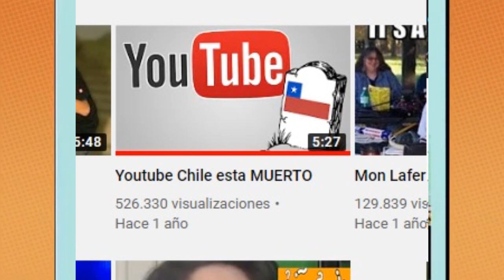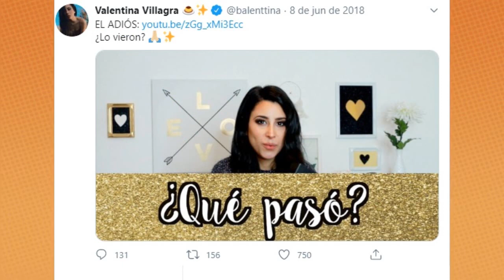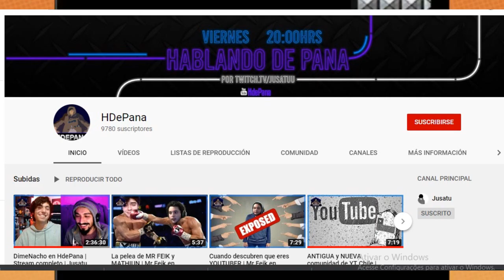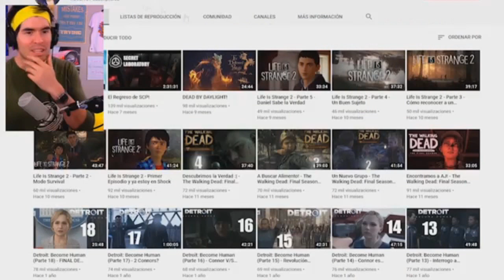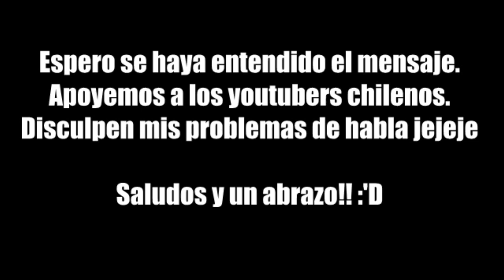YOUTUBE CHILE VALE HONGO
YouTube Chile está más muerto que nunca

Mi instagram: @cristobalmedina3345

un abrazoooo!!